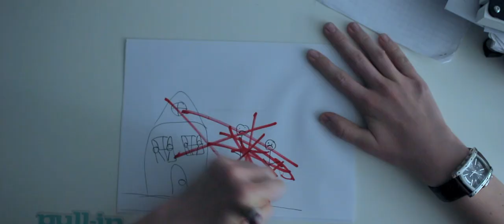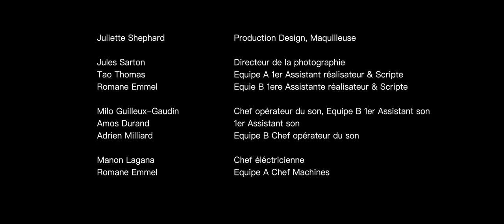SEUL - Chapitre 1 - Les commentaires audio d'Eliot Coutant et Jules Sarton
Les commentaires audio du Réalisateur et Scénariste Eliot Coutant et du Chef Opérateur Jules Sarton.

Lucas Bellamy, 16 ans et demie, seul a vivre avec sa mère, vas se retrouver après une longue nuit de sommeil, bien plus seul qu'il ne l'est déjà.

Réalisé par Eliot Coutant en Mai 2019 et écrit originellement par Felix Coutant en 2014.

Nous n'avons pas les droits des musiques dans ce métrage. Tous les droits reviennent aux auteurs et labels respectifs cités dans le générique.

Ceci est une oeuvre de fiction, toute ressemblance à des événements ou des personnalités réelles est purement fortuite.

Aucun assistant réalisateur n'as été blessé pendant la production de ce film